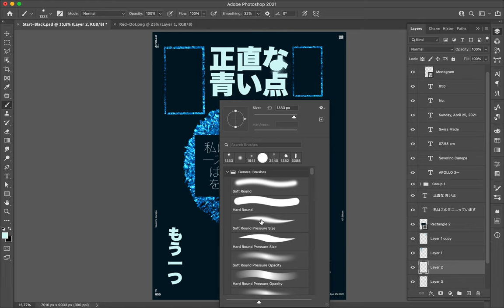Poster Speed Art 850 Honest Blue Dot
A new minimalist design with the 3D dot. Tomorrow, I will design something else!